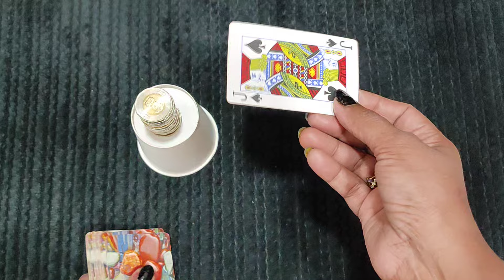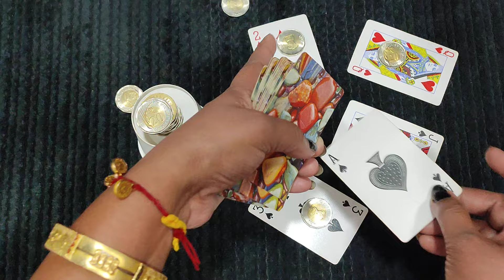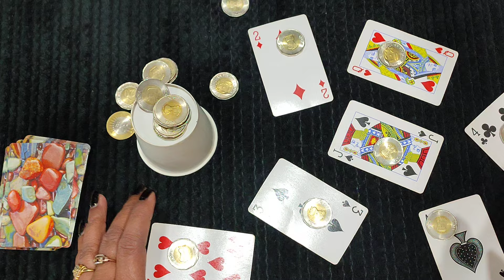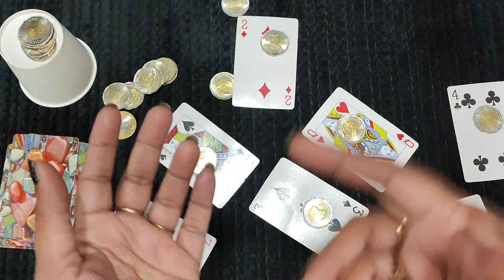Games खेलो और मजा करो 🤣/ party game/ kitty party game/ birthday party game